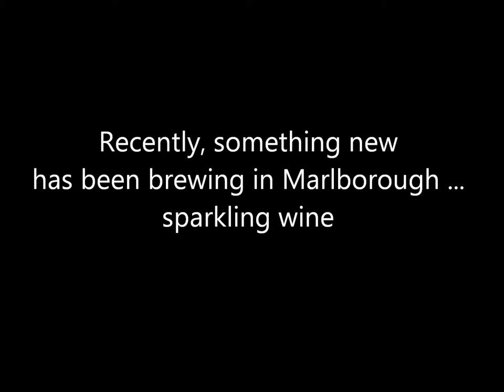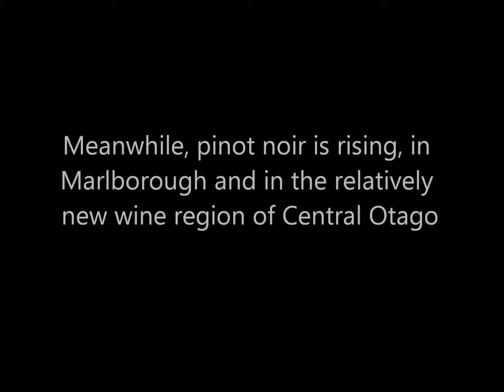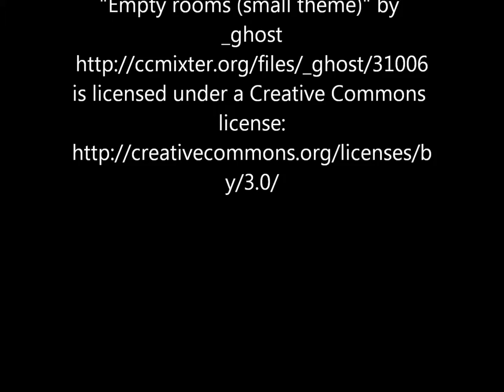What's New in New Zealand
Video and slideshow of the New Zealand wine industry with travelogue of Marlborough and Central Otago.